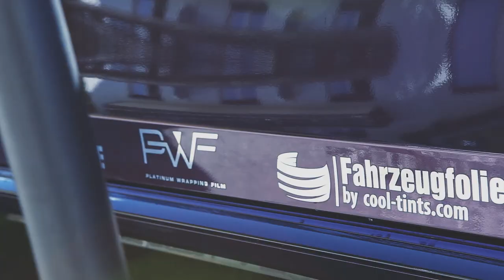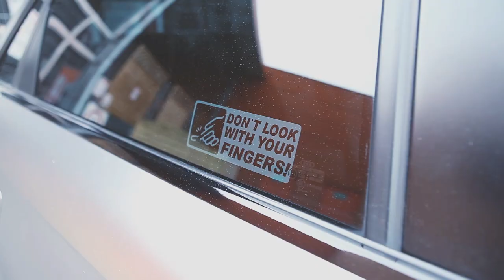Wörthersee 2K15 | Festgehalten | cool-tints Fahrzeugfolierung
Wörthersee Tour 2015 mit cool-tints.com & Festgehalten